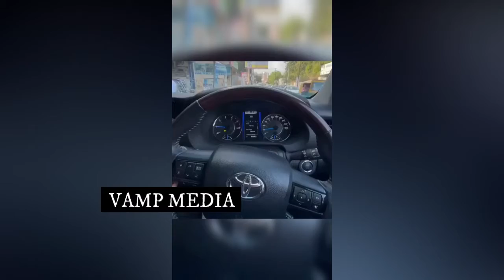VIP INSTAGRAM CAR REELS // VAMP MEDIA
VIP INSTAGRAM CAR REELS
NEW TRENDING AND MOST POPULAR CAR REELS
VIRAL CAR REEL AND VIDEOS
SCORPIO VIRAL REEL AND VIDEOS
BEST OF THAR VIDEOS
BEST MODIFIED JYPSY VIRAL VIDEOS
THAR LOVER VIRAL VIDEOS
NEW SAFFARI VIRAL REEL AND VIDEOS
CAR LOVER VIRAL REEL VIDEOS
MOST VIRAL VERNA VIDEOS AND REELS
NEW THAR OFFROAD AND MOST VIRAL VIDEOS
NEW THAR VIRAL VIDEOS AND OFFROAD
VIRAL JEEP VIDEOS
DESI JEEP PUNJAB HARYANA LOVE
MODIFIED SCORPIO AND VIRAL VIDEOS
BEST SCORPIO VIRAL VIDEOS
NEW THAR STUNTS AND VIRAL VIDEOS
BEST SCORPIO THAR OFFROAD AND STUNTS
BEST THAR LOVER // MODIFIED THAR
MODIFIED JEEP THAR LOVERS // THAR MODIFIED
Rich Kids Of india Supercar owners
All New Supercar Lovers Instagram Reels 🔥
Best Car Lover Status Videos 🔥
Most Viral Modified Punjabi Jeep
Punjab Landi Jeep Lovers // Modified Jeep Lovers Punjab
Bike Stunt Compilation || KTM RIDING STATUS
KTM LOVER VIRAL Stunt Videos
Best Bike stunts Lover Status Videos 🔥
ALL NEW THAR LOVERS VIRAL VIDEOS
Best New Modified SUVs Fortuner, Endeavour, Scorpio, Innova
Modified Hundai Verna vs Toyota Fortuner
Jaat Attitude Viral Instagram Reels
Most Viral Scorpio Lover Videos ❤️
Boys Attitude Car Lover Status Viral Instagram Reels
All New Car Lover Status Viral Instagram Reels 🔥
Endeavour Lover Status Viral Instagram Reels 🔥
Bullet Love Riding status VIRAL VIDEOS 🔥
Bullet Lover Viral videos 🔥
Desi Jeep Lover Jatt Attitude boys
Jeep Lovers Status Viral video
Best Modified Jeep Lovers Status Viral videos
Most Viral Jeep Lover Videos ❤️🔥
Desi Jatt Viral Harley Davidson Instagram Reels
Top Car Accidents recorded on Camera
New Thar Viral Videos Instagram Reels 🔥
Best Scorpio Lovers Instagram Reels 🔥
Modified Jeep Lovers Status Viral Instagram Reels 🔥
Verna Car Lover Status Viral Instagram Reels 🔥

To Give Credit of my song in your content

      Song Name - ( KANTA LAGA : Yo Yo Honey Singh , Neha Kakkar , Tony Kakkar || BIGGEST COLLABORATION || NCS Hindi )